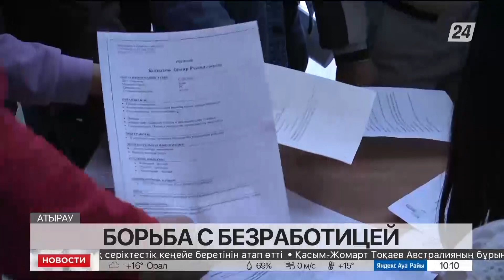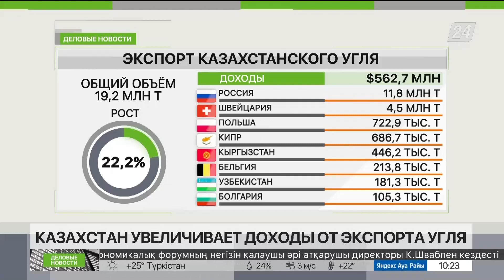Выпуск новостей 10:00 от 20.09.2022